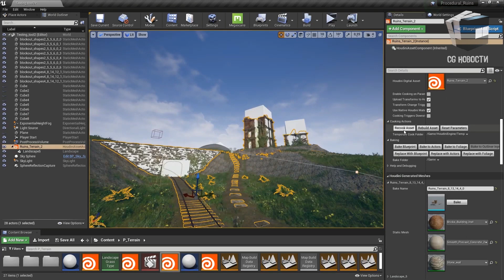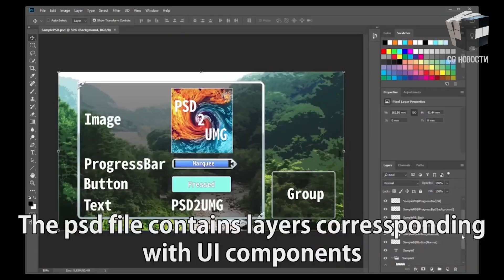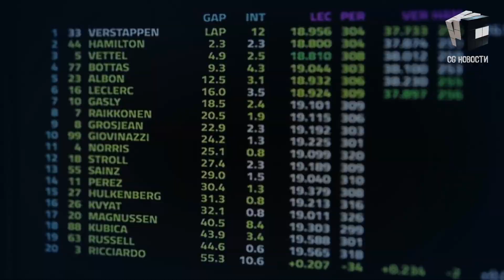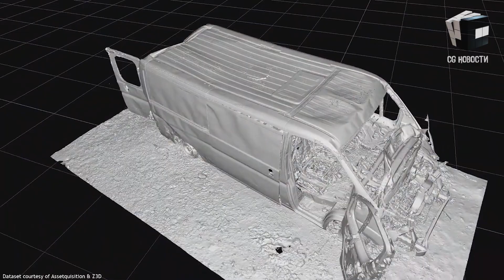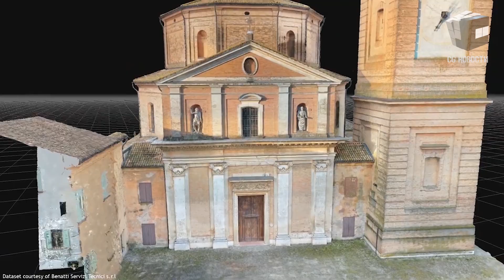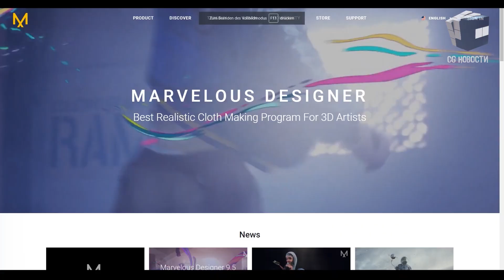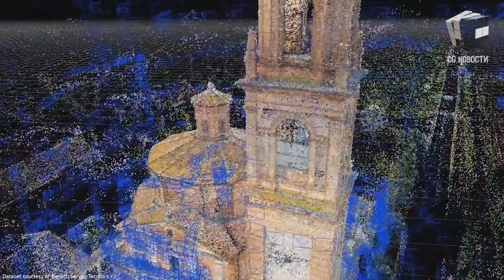CG НОВОСТИ #7 Миллион Частиц от Embergen | Технологии F1 | Zephyr для фотограмметрии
CG НОВОСТИ #7

В этом выпуске:
- Live Link Face трекинг лица!
- Новые технологии для гонок F1!
- Миллион частиц от Embergen!
- Бесплатный курс от Unreal!

0:00 - Вступление
0:09 - EmberGen  0.5.5
0:36 - Unity Forbs
1:01 - Бесплатный курс POST APOCALYPTIC RUINS FOR UE4
1:29 - Live Link Face от Unreal
2:08 - Marketplace Unreal
2:44 - Amazon и F1
3:38 - Verizon Media Immersive
4:15 - Project Lavina
4:45 - 3DF Zephyr 5.0
5:21 - HOULY Daily Challenge
5:50 - Lumion 10.5
6:12 - Marvelous и Crytek
6:55 - Сonnecter